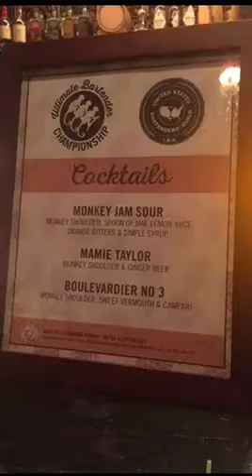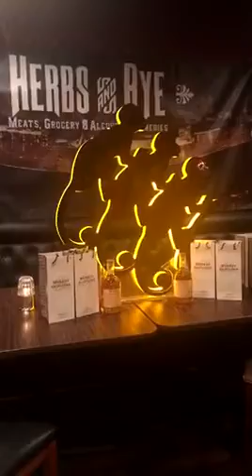Pour class and Monkey 47 at Herbs and Rye